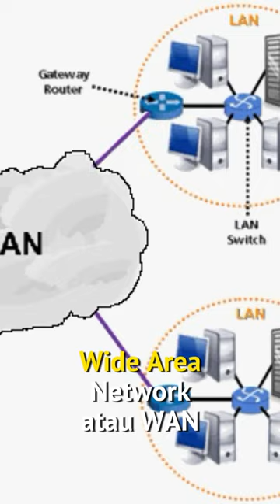router dan modem itu sama???🤭